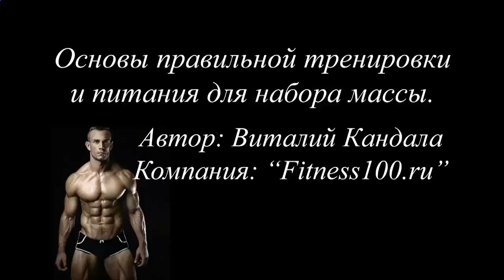Добавка КСБ_55